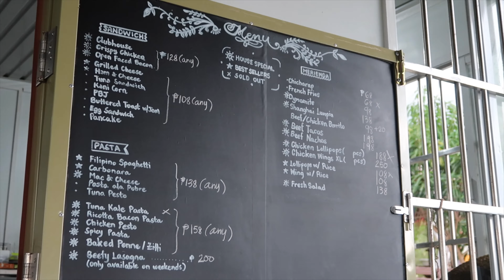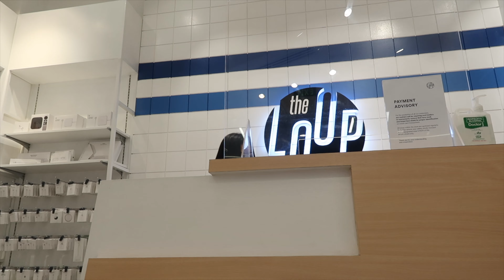VLOG | cute cafe ☕️, sunset view🌅🌊, and lots of eating🥯🍈